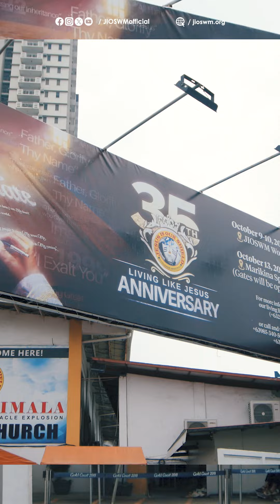Highlights of JIOSWM's 35th Anniversary Day 1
In the finalizing of the mandate, doing the same usual things is not acceptable because if God is doing a new thing, you must align with it.

𝐓𝐕 𝐏𝐑𝐎𝐆𝐑𝐀𝐌𝐒:
TV5
Free TV Channel 5
Tuesday - Saturday / 12:00 mn - 1:00 AM
Sunday - Monday / 12:30 AM - 1:30 AM

SOLARFLIX
via Digital TV and SatLite TV Channel 21
via Skycable and Cignal TV  Channel 16
via Cablelink Channel 33
via GSAT Channel 40
with 213 cable TVs nationwide
Daily / 10:00 – 11:00 AM

SOLAR SPORTS
with over 200 Pay TV operators nationwide
Daily / 2:00 – 3:00 AM